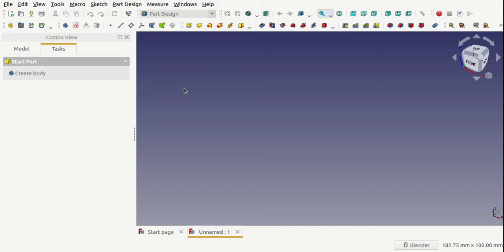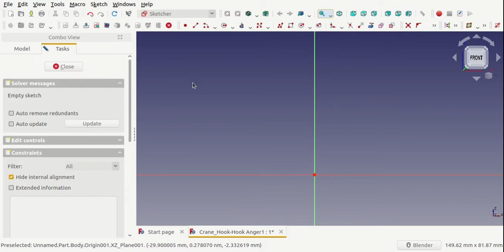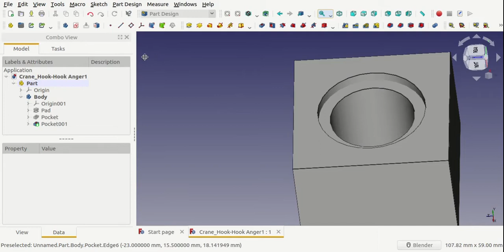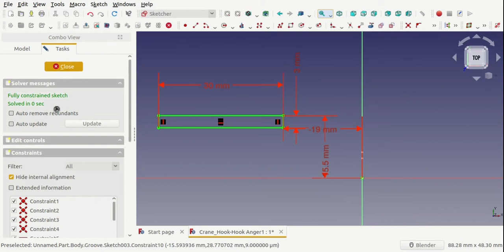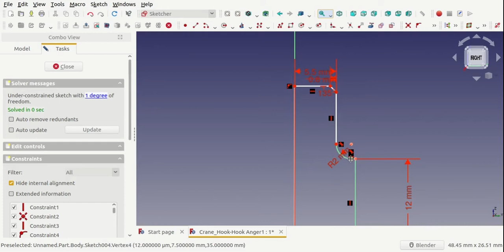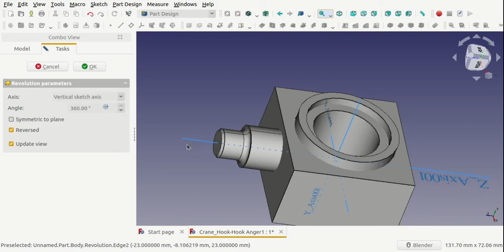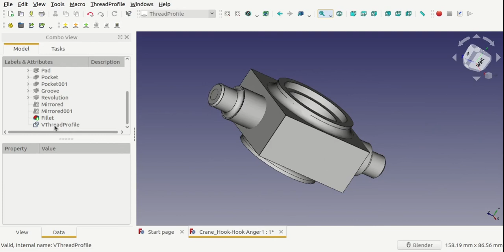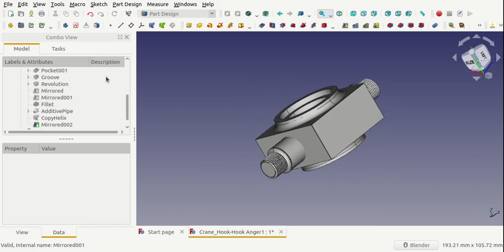Crane Hook - Hook Anger design in FreeCAD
Crane Hook Anger Design in FreeCAD